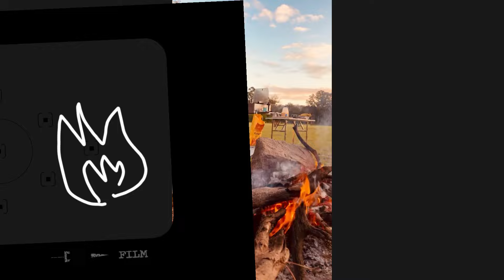Making Memories RM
There’s nothing quite like camping under a velvety blanket of night sky studded with twinkling stars. It stirs something that’s innate in all of us - the deep connection we feel with nature and those we’re sharing her with. Spending quality time in the great outdoors can be as simple as an overnight sleepout in the backyard, a week of camping in the bush or months on the road, exploring all this remarkable country has to offer.

To get camping right, having the right equipment can be key to not only everyone’s comfort but also the effort it takes to get set up and packed down. When you finally get to your site, who wants to spend hours unpacking, assembling and sorting piles of equipment, knowing it all has to be undone at the end of the trip? Our recycled plastic caravan mats help to make that job a cinch you might even say, a walk in the park!

Lightweight yet sturdy, compact yet spacious, not only are our camping mats super easy to clean and quick to dry, they’re UV treated, waterproof and mould resistant. Perfect for your next camping or caravan adventure!